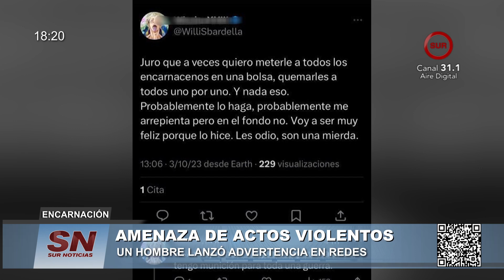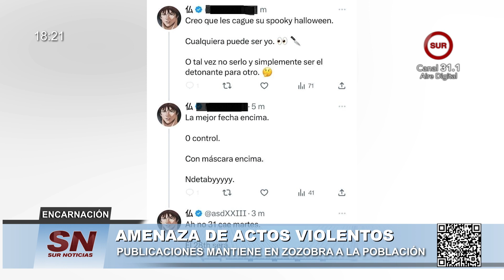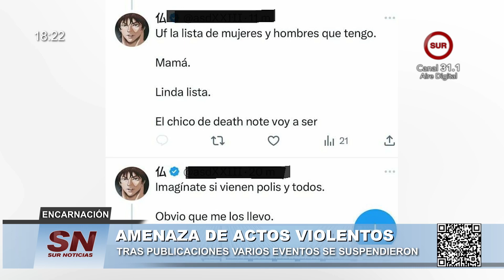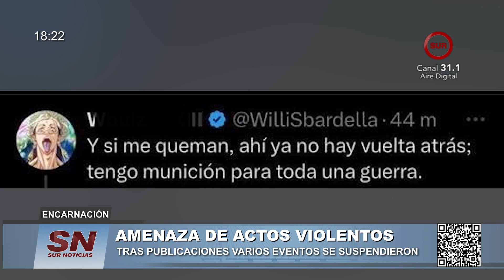𝗔𝗺𝗲𝗻𝗮𝘇𝗮 𝗱𝗲 𝗮𝗰𝘁𝗼𝘀 𝘃𝗶𝗼𝗹𝗲𝗻𝘁𝗼𝘀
un hombre lanzó advertencia en redes
publicaciones mantiene en zozobra a la población
tras publicaciones varios eventos se suspendieron